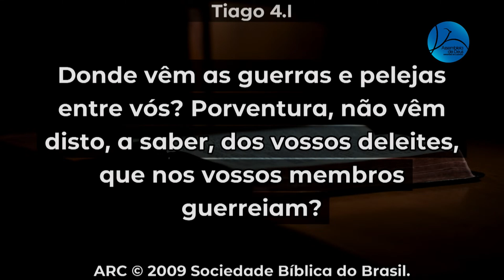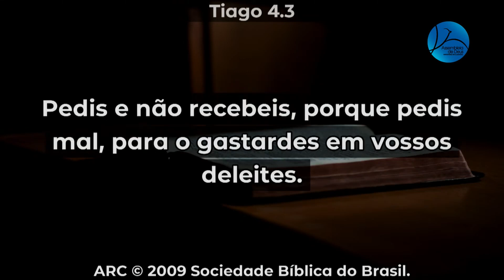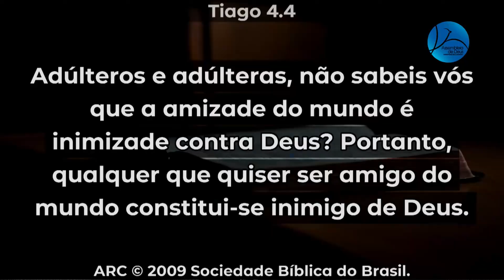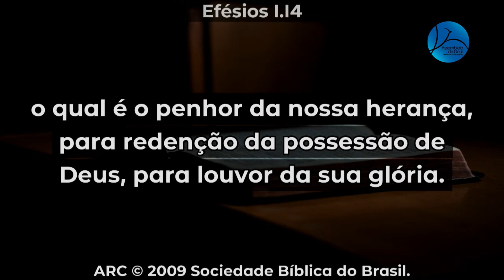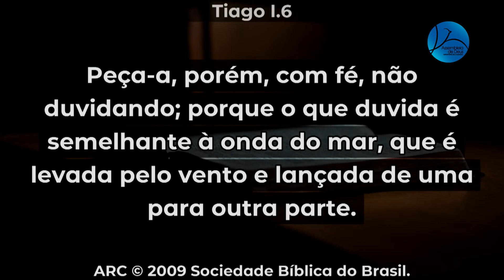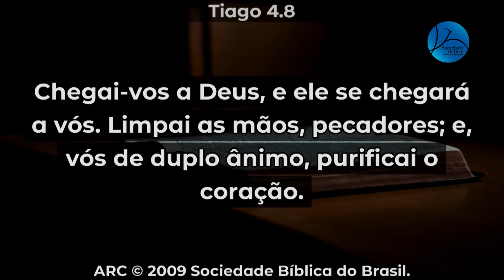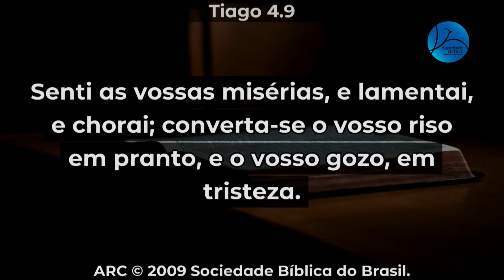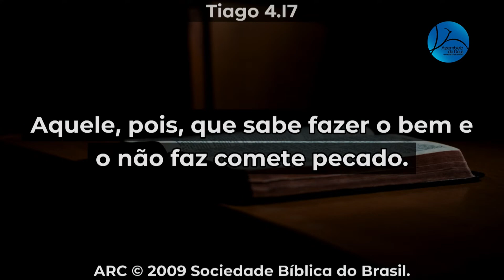COMO RESISTIR ÀS TENTAÇÕES I Pr. Carlos Roberto Silva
Todas as terças-feiras acontece o tradicional Culto de Oração e Ensino na AD Cubatão, onde somos fortalecidos pela palavra de Deus, através da ministração do nosso pastor presidente Carlos Roberto Silva.
Nesta terça-feira, o texto principal foi Tiago 4. Aprendemos a como orar, lutar nossas guerras espirituais, e se humilhar debaixo da potente mão do Senhor, crendo que a seu tempo Ele nos exaltará.